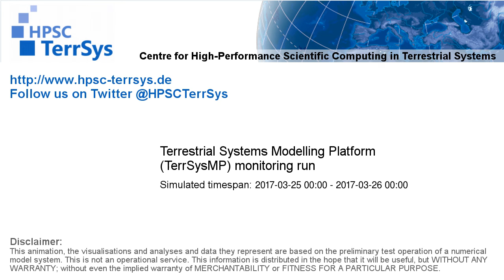TerrSysMP monitoring run 2017-03-25 - recharge - NRW (24h)